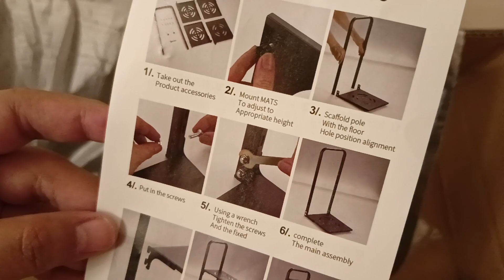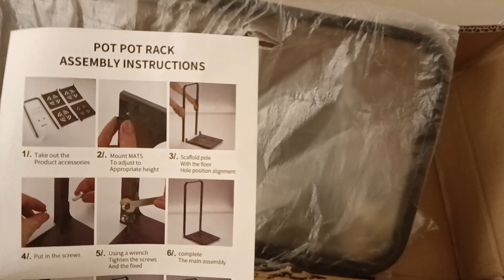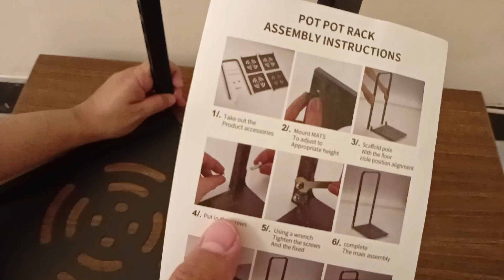UNBOXING DAN MERAKIT "RAK PANCI PORTABLE" ADJUSTABLE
Beli di